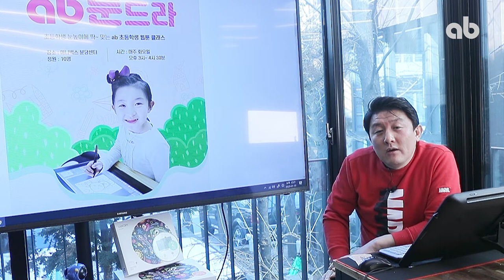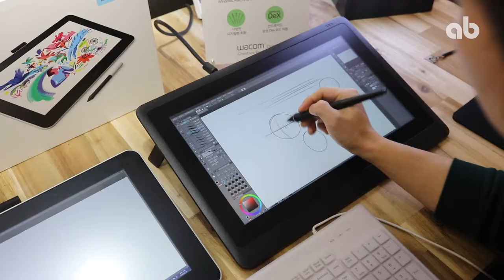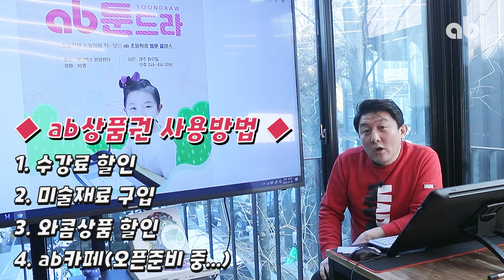우리아이도 억대연봉 웹툰작가처럼~ 상품권 증정 이벤트 중 (총 30만원)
애니벅스 에서 초등학생 영재 클래스를 개설 합니다:)
그 이름은 바로 ! ' 툰드라'

초등학생 희망 직업 TOP10에 올라갔다고 합니다.

초등학생 디지탈 시대 맞춤 특별수업으로
어렸을때 부터 디지털 작업으로 익혀서
표현력을 높이고 만화 애니메이션 분야를
이끌어 갈 인재로 키우는 특별클래스오픈!

우리 아이의 특별한 예술능력을 디지털로 마음껏
펼쳐 보세요!

- ab entertainment 유튜브에서 구독자 이벤트를 진행합니다

-이벤트 기간 :  2020년 2월 1일 ~ 2월 22일

STEP 1.  ab entertainment 유튜브 구독!
STEP 2. 초등영재 교육 클래스 소개 영상 좋아요!
STEP 3. 초등영재 교육 클래스 소개 영상 영상에 댓글!

- 사은품 : 1만원 상품권 3장! (10명)
- 발표 : 2월 28일(금), ab entertainment 유튜브를 통해 공지
- 사은품 우편배송 : 3월 2일(월)

만화애니전문학원 애니벅스